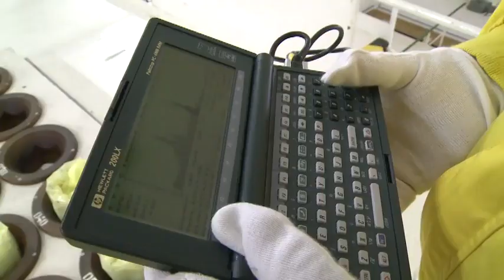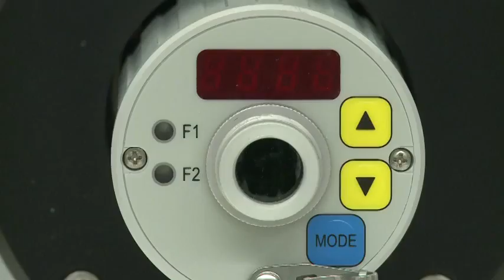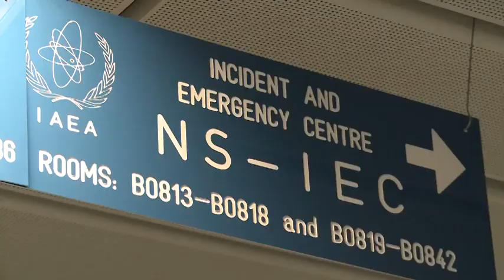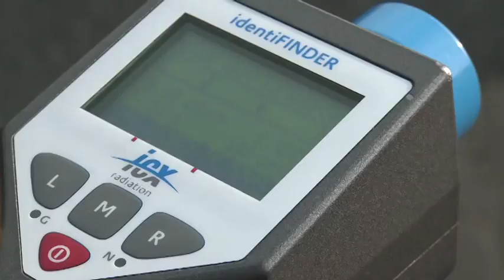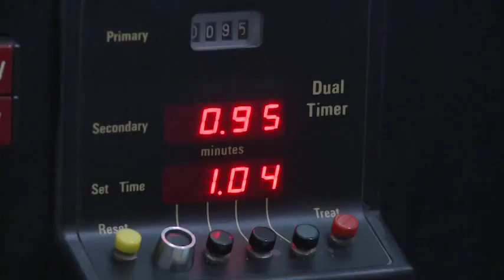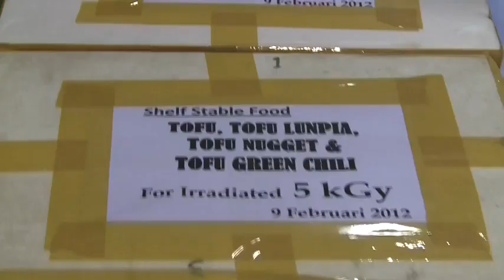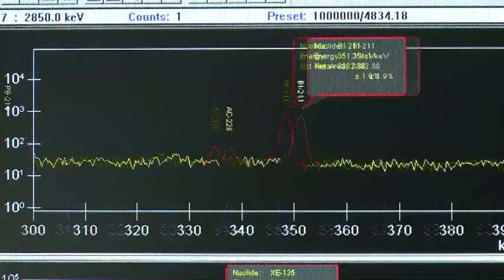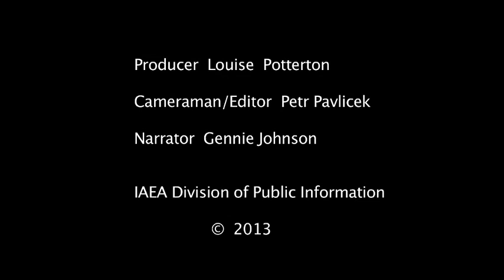The IAEA in Focus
United Nations - From a football stadium in Europe to the mountains of South America, from a remote farm in Africa to a cancer hospital in Asia -- the work of the IAEA can be seen in many different places. Headquartered in Vienna, Austria, the IAEA promotes the peaceful, safe and secure use of nuclear science and technology.